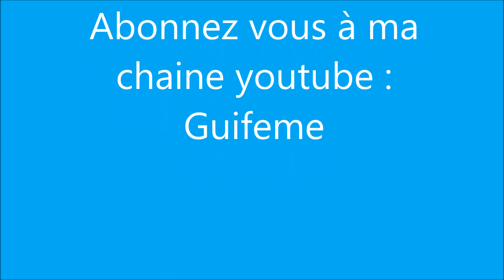Vidéo de la Renault Austral Techno Esprit Alpine (Renault Cavaillon) (Non officiel)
Superbe modèle Hybride à boite de vitesse automatique.
C'est le modèle austral en plus sportif et plus agressif d'ou l'esprit Alpine.
A noter aussi le très beau bleu de la carrosserie.
Merci à la responsable et toute l’équipe de cette concession automobile de m'avoir permis d'immortaliser ce très beau véhicule.